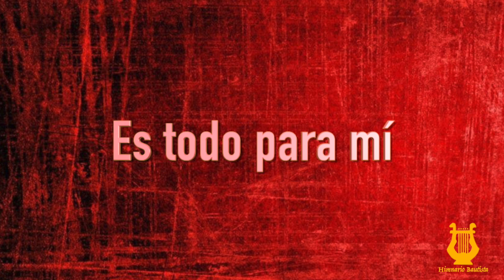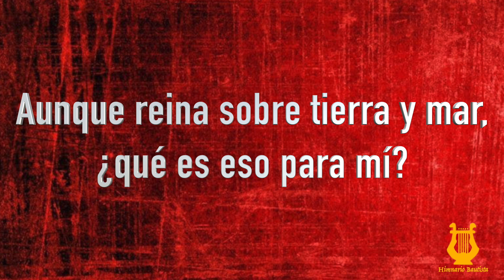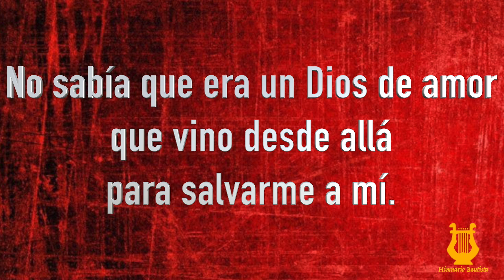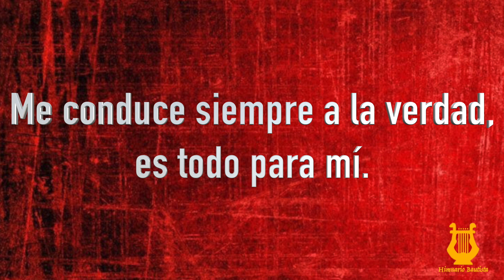461 - Es todo para mí (Pista/Letra Himnario Bautista)